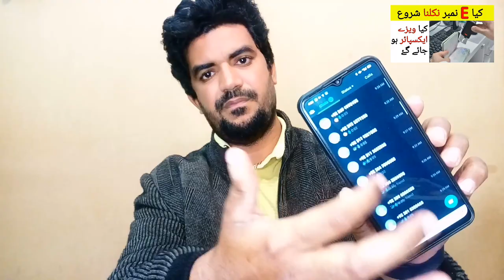Visa E Number ya Saudi Visa Stamp in Pakistan Update News | Saudi Arabia Visa News,